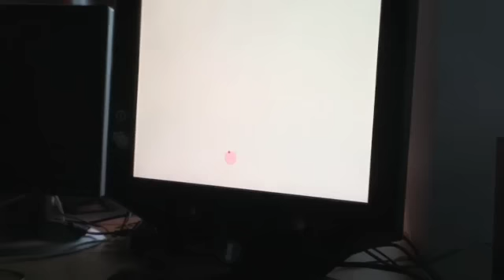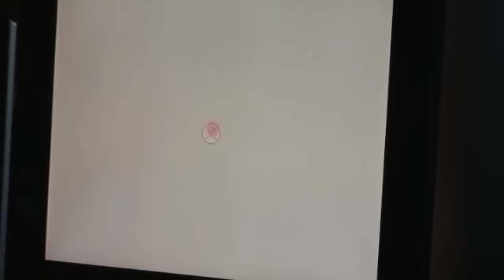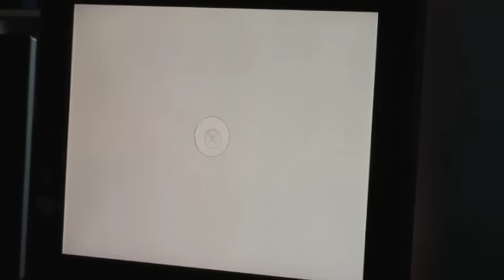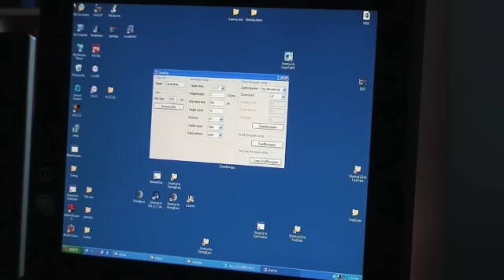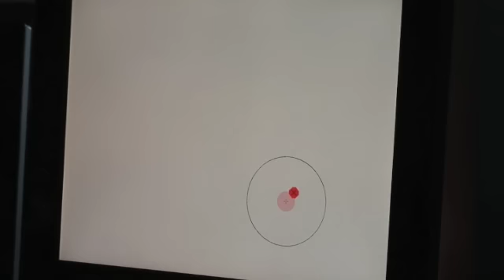Gaze selection by dwell, magnification or zoom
Dwell is the traditional way of making selections by gaze. In the video we compare dwell to magnification and zoom. While the hit-rate is 10 % with dwell on a 12 x 12 pixels target, it is 100 % for both magnification and zoom. Magnification is a two-step process though, while zoom only takes on selection. In the experiment, the initiation of a selection is done by pressing the spacebar. Normally, the gaze tracking system will do this automatically when the gaze remains within a limited area for more than approx. 100 ms.